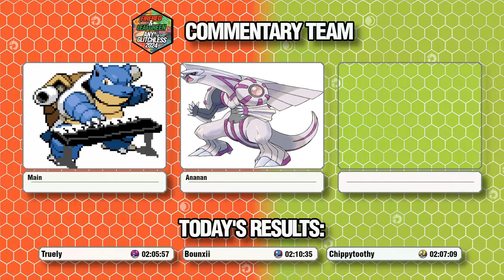FRLG Any% Glitchless Tournament 2024 | Round 2 | Truely vs Bounxii vs Chippytoothy